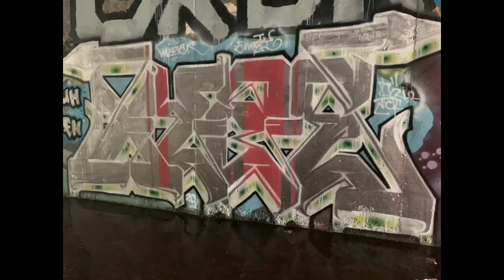Keep on doing